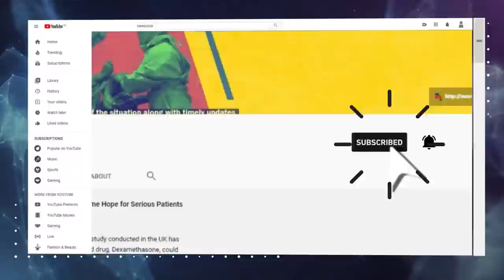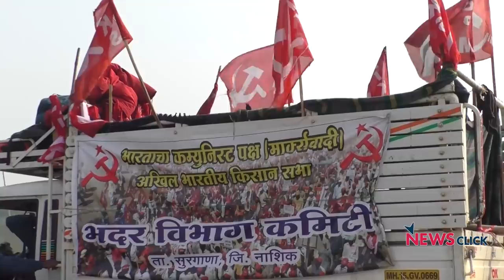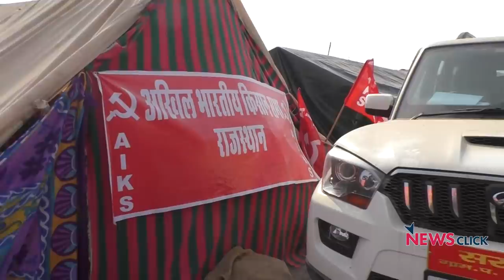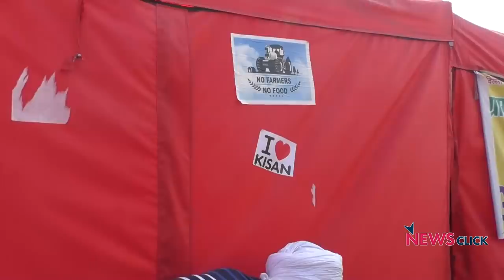किसानों ने क्यों किया जयपुर हाईवे बंद?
दिल्ली जयपुर हाईवे 25 दिसंबर से बंद है।  राजस्थान, महाराष्ट्र, गुजरात और देश के अनेक हिस्सों से आये किसानों ने यहाँ डेरा डाल रखा है।  आइए सुनते हैं उन्हें।